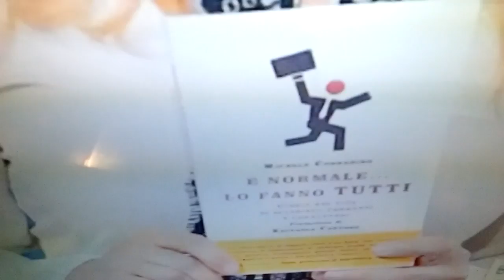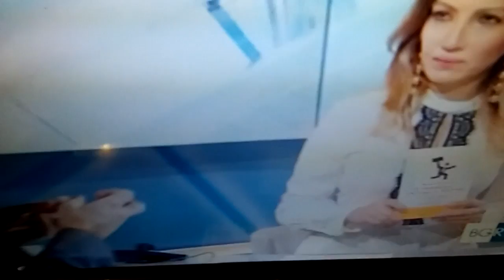Michele Corradino e la banalità della corruzione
Dal Buongiorno regione Lazio